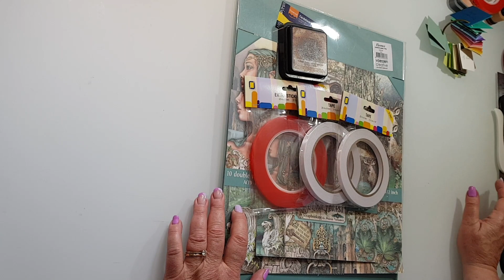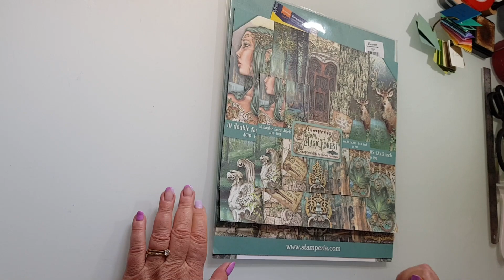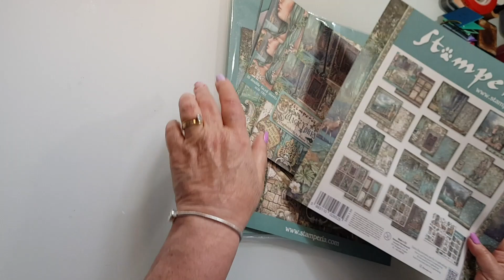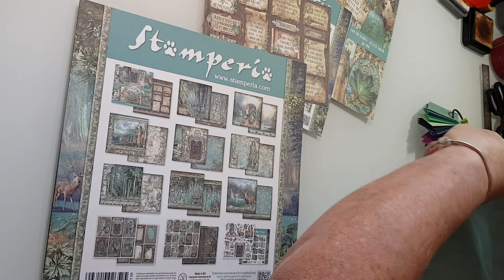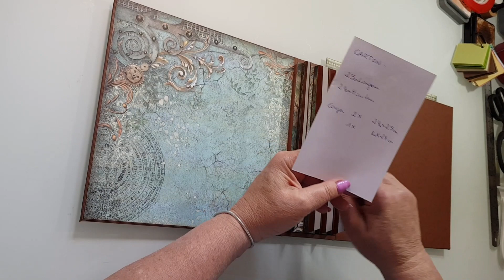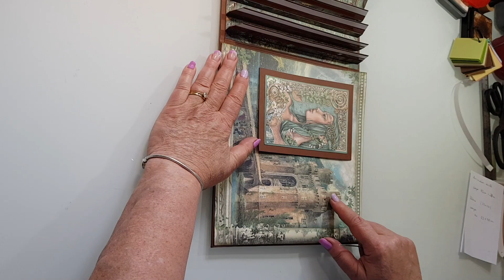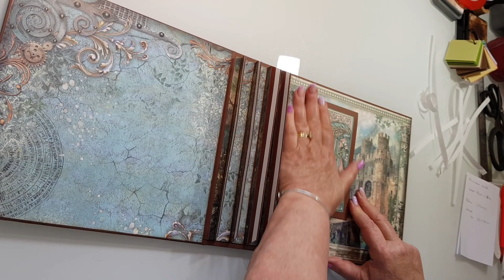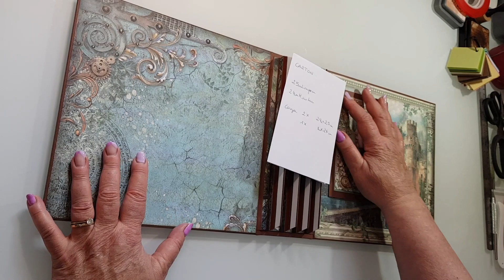Présentation album Magic Forest stamperia réalisé en partenariat avec la boutique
Bonjour,

Vous trouverez mon nouveau projet réalisé avec la collection Magic Forest de Stamperia en partenariat avec la boutique  SCRAP4LOVE.

C'est un album aux tonalités vintages fantastiques.

Cet album mesure 24cm x 25cm dimensions extérieures et 23cm x23cm dimensions intérieures.
Il peut contenir au minimum 60 photos au format 10cmx15cm
Vous pouvez me joindre :